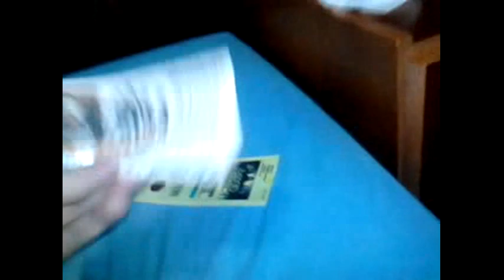Daquele Way 14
- Experimental;
- Testando camera;
- Buscando aprimorar edições;
- Só faço uso de softwares gratuitos pois sou um cara legal.